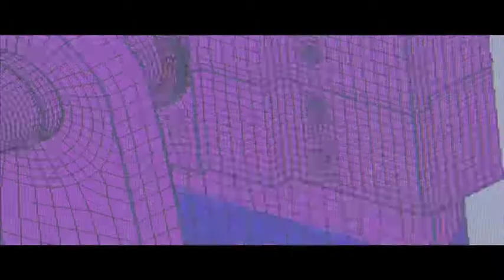Hampson Aerospace 2008 - quick cut down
40 sec cut of 10 minute corporate for international space and aerospace industry